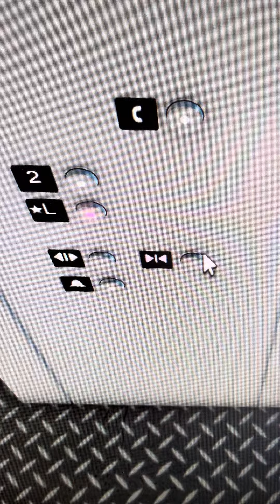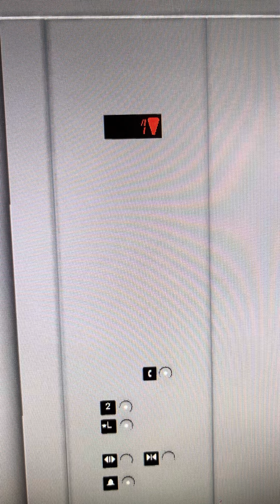[LOUD MOTOR!] Schindler Elevator at Columbus Parking Deck,NE,USA In Roblox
Columbus is at Ohio not Nebraska
With very loud motor on lift
5/10